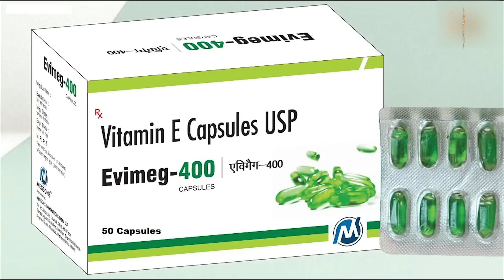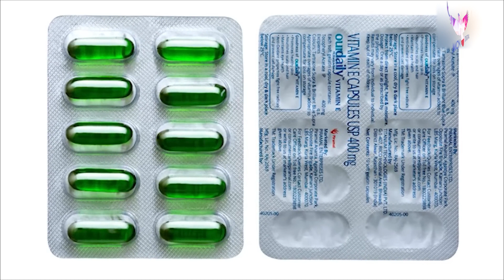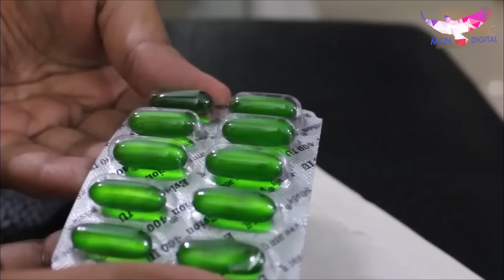VITAMIN E FOR FACE AND HAIR | BENEFITS OF VITAMIN - E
Vitamin E capsules,  are a storehouse of health benefits. The oil can be used on different parts of your body, starting from head to toe. Starting from head to face to nails, Vitamin E oil helps in benefitting your body in several ways.

Vitamin E is important for your brain, eyes, immune system, and heart health. The nutrient may prevent heart disease and eye disorders, improve cognitive function, and even protect against some cancers

Many cosmetic products have vitamin E as a main component. It is a stellar ingredient for pimples and pigmentation spots.

Vitamin E has a prominent part in the skincare journey, being present in everything from lotions to serums. When applied topically, it is also a skin-friendly ingredient.
As-salāmu ʿalaykum (السلام عليكم) & Hello to my Wonderful YouTube family
Welcome to my YouTube channel - AnjumsKitchen, मैं बहुत खुश हूँ की जो मैंने अपने ४०(40) साल के कुकिंग एक्सपीरियंस में सीखा है, वह में आपके साथ शेयर कर रही हूँ अपने यूट्यूब चैनल (अंजुमस किचन) के माध्यम से, quick, easy और healthyrecipes के साथ।
As I have done my Masters in “Nutrition”, all my food recipes are not only tasty, delicious & mouthwatering but also very healthy & nutritious.
इस चैनल पर मेरी हर रेसिपी TRIED & TESTED है जो आप बहुत आसानी से अपने घर पर CONFIDENCE के साथ बना सकते हैं, चाहे आप beginner हो या experienced .

Dt. Anjum Yasmin  | Health Tips | Nutritionist | Motivational speaker
• For Health Tips Follow ➤Anjum's Kitchen
• Improve your lifestyle ➤ Anjum Motivation

⚠   Warning   ⚠
This content is Originally Produced by the Anjum Yasmin, Owning 100% Exclusive Copyrights on All Platforms Worldwide including Internet, IPTV, Mobile Rights etc.